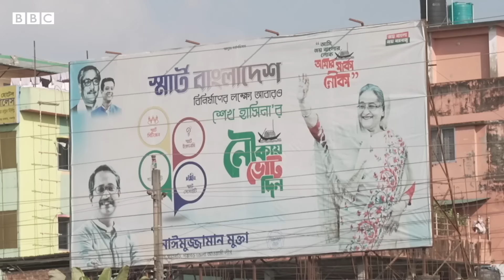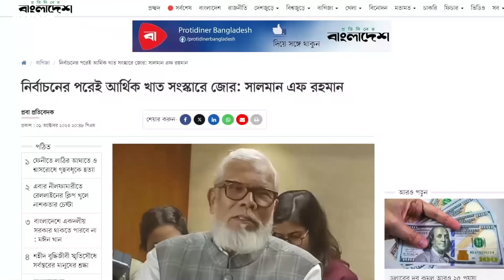কেন্দ্রে ভোটার আনতে আওয়ামী লীগের কৌশল । বাংলাদেশের অর্থনীতিতে রাজনৈতিক অস্থিরতার প্রভাব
স্টুডিওতে আলোচনায় অংশ নিয়েছিলেন ঢাকা বিশ্ববিদ্যালয়ের শিক্ষক ড. রাশেদা রওনক খান এবং ড. আসিফ সাহান।